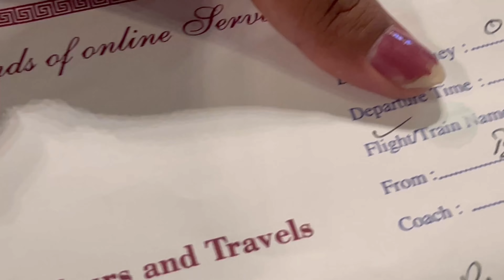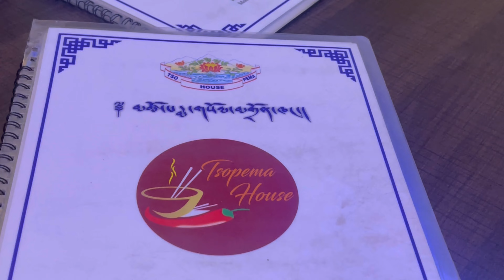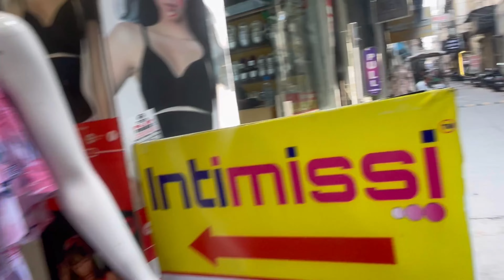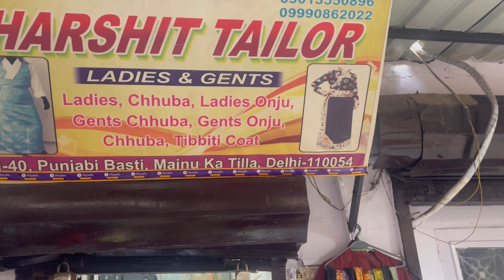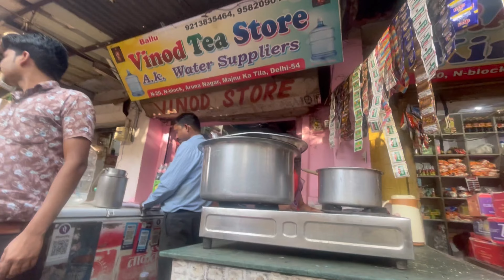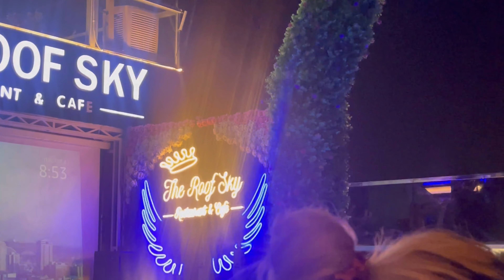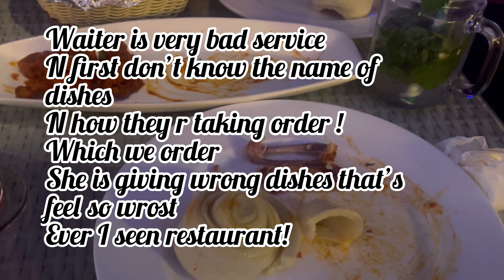Bangalore To Delhi | MT | Kamlanagar | The Roof Cafe Restaurant | Wrost Experienced Ever | Shopping